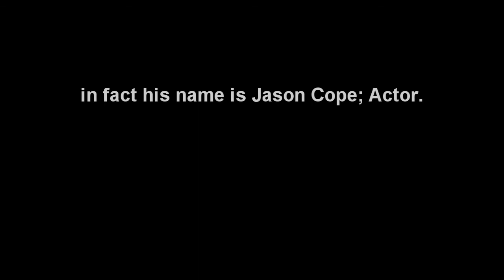Dr Rodney Webster; USF: Interviewee...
I am making this material available for "fair use" for purposes such as criticism, comment, news reporting, teaching, scholarship, and research, environmental, scientific,political, religion, human rights, economic, and social justice issues, etc. I believe this constitutes a fair use of any such copyrighted material as provided for in section 107 of the US Copyright Law.

Refer to this video for positve ID...

Educate Yourself...